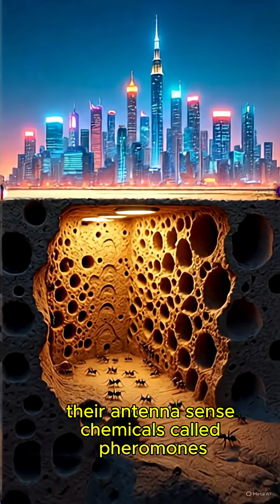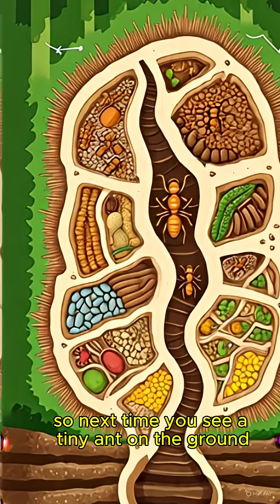How Ants Build Underground Cities Without a Map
Ever wondered how ants build complex underground cities — without blueprints or a GPS? 🐜
These tiny engineers create vast tunnel networks, ventilation systems, and even nurseries... all through teamwork and instinct.
Discover the fascinating science behind their natural architecture in just 60 seconds!

📌 Watch till the end — it's mind-blowing how smart ants really are!